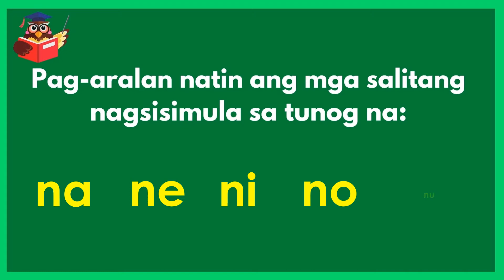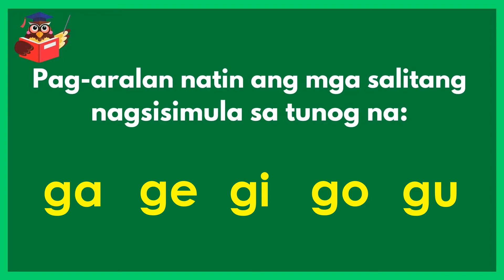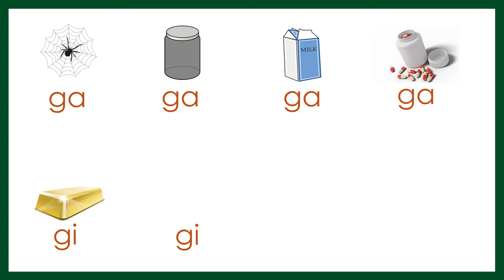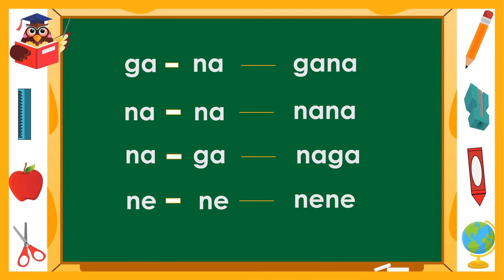HAKBANG SA PAGBASA ARALIN 6 - Mga Pantig -Ga -Ge -Gi -Go -Gu at Na -Ne -Ni -No -Nu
Sa videong ito, matutunan ng mag-aaral ang tamang tunog ng mga PANTIG   Ga -Ge  -Gi  -Go  -Gu  at  Na -Ne -Ni -No -Nu  at makilala ang mga larawan at salita na nagsisimula dito.

Kapag nakuha na ng bata ang tamang pagbigkas ng tunog ng bawat titik ng
Alpabetong Filipino, ay madali na nyang mababasa ang dalawa o higit pang titik ng salita..

para updated ka sa bagong videos.

Basabata
Alpabetong Filipino
Paano Matutong Magbasa
Tayo'y Magbasa
Pagpapantig
Unang Hakbang sa Pagbasa
Matuto Magbasa
Patinig at Katinig